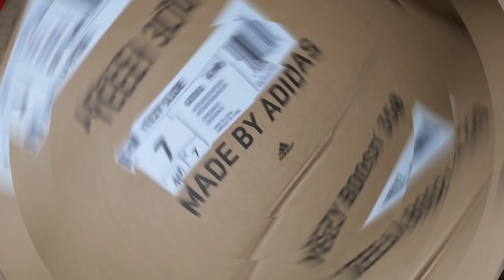Cozy Socks for Jordans...and they are Women's...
Yes, I am back with more socks and this time perfect for Jordan pairs you own...especially ladies. These are women's socks, available now on Nike, that scrunch down for a different look than normal crew socks.

Musician: Rook1e